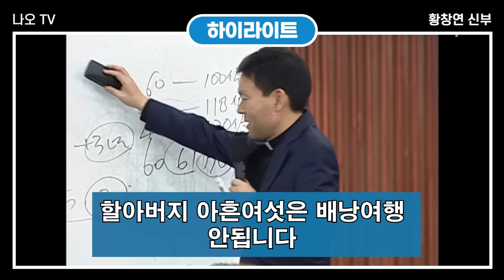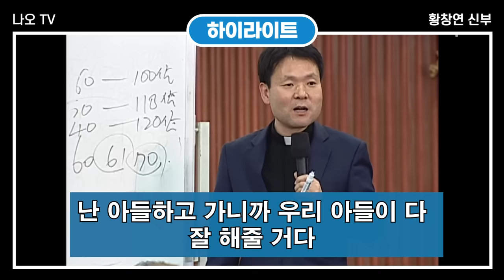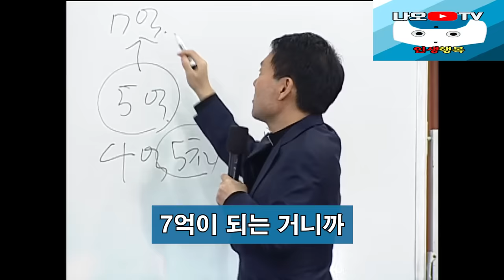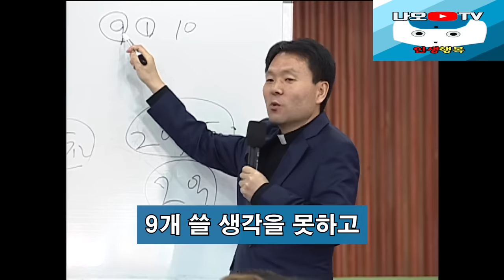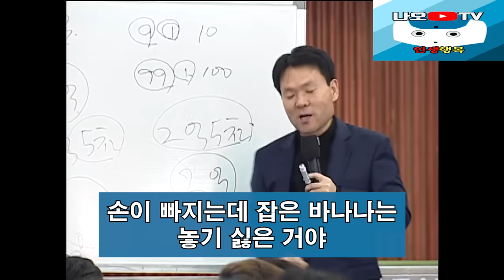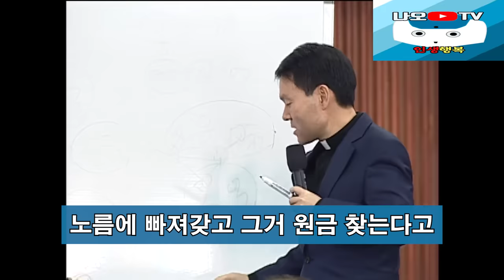진짜 내 사람인지 구별하는 비법, 꼭 보세요 l 60대 이후 행복하게 사는 법 l 뼈때리는 인생조언 l 황창연 신부님 행복특강 l 인생철학 l 인생명언 l 힐링 l 강연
신부님의 강의에 이어서 진짜 내 사람인지 구별하는 비법에 대해 들려드리겠습니다.
감사합니다.

🕐 타임라인 🕐
00:00 하이라이트
03:33 황창연 신부님 행복특강
49:47 진짜 내 사람인지 구별하는 비법
01:01:31 나오티비 견해
01:01:43 반복재생(필요한 분들만 들으세요)